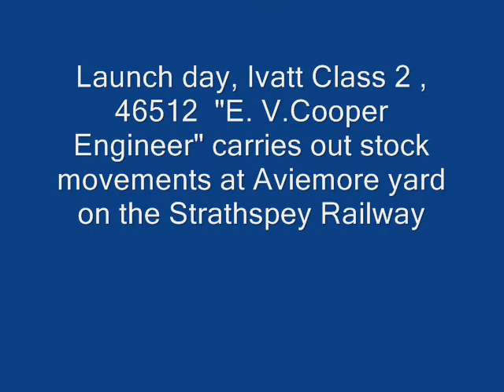Launch day, Ivatt class 2, 46512 shunting at Aviemore yard.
First day back in traffic Ivatt class 2, 46512, " E. V.Cooper Engineer"shunts stock at Aviemore yard on the Strathspey Railway. Video made up with a number of short clips.